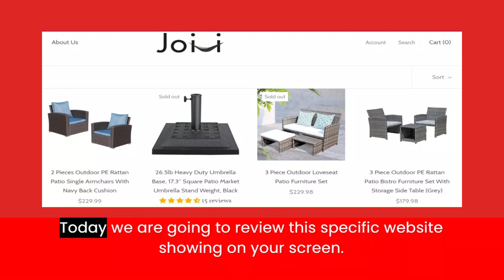Joivi Reviews | Scam Alert! JOIVI.COM | JOIVI.COM Review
Joivi.com reviews,
Joivi reviews,
Joivi,
Joivi.com,
JOIVI.COM,
JOIVI.COM review,
JOIVI.COM scam,
JOIVI.COM Fake Website,
JOIVI.COM Fraud,
Scam Alert!  JOIVI.COM |  JOIVI.COM Review,
Is  JOIVI.COM Legit or Scam?,
JOIVI.COM Review Scam found video proof,
JOIVI.COM REVIEWS,
JOIVI.COM WEBSITE REVIEW,
JOIVI.COM WEBSITE REVIEWS,
IS  JOIVI.COM LEGIT,
lates tusa